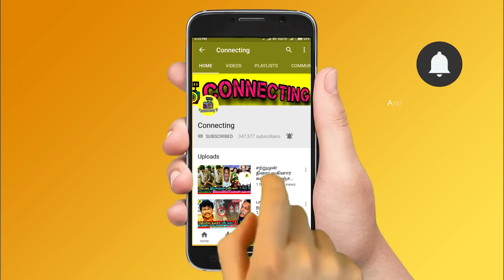கவின் ஜெயிக்க கூடாது எச்ச வேலையை செய்யும் தர்ஷன் ! Bigg Boss Tamil 3 ! Vijay TV ! Bigg Boss 3 Tamil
கவின் ஜெயிக்க கூடாது எச்ச வேலையை செய்யும் தர்ஷன் ! Bigg Boss Tamil 3 ! Vijay TV ! Bigg Boss 3 Tamil ! Kavin Exposes Tharshan and Sherin Real Behaviours at Ticket to Finale Task in Bigg Boss 3 ! Kavin & Tharshan Fight ! Tharshan & Kavin Fight ! Losliya & Kavin Fight ! Kavin & Cheran Fight ! Vijay TV Latest News ! Tharshan & Sherin Fight !  Losliya & Cheran Fight ! Losliya & Vanitha Fight ! Sandy Master | Kamal Haasan ! Interview ! Cheran ! Mugen Rao ! Tharshan ! Vanitha Vijayakumar ! Bigg Boss Tamil 3 ! Bigg Boss 3 ! Bigg Boss

Bigg Boss 3 Tamil - First Time Kavin Got Angry at Ticket to Finale Task - And Kavin Exposes Tharshan and Sherin Disgusting Behaviours with Losliya on Ticket to Finale Ball Task and it's Turns Out Huge Fight Between Kavin and Tharshan in Bigg Boss Tamil & Bigg Boss 3 Tamil

Bigg Boss 3 Tamil - Kavin Caught Tharshan and Sherin Disgusting Behaviours at Ticket to Finale Ball Task and Kavin Exposes Tharshan Selfishness and Sherin Arrogant Play Against Him to Won Ticket Finale Task in Bigg Boss Tamil & Bigg Boss 3 Tamil

Bigg Boss 3 Tamil - Ticket to Finale Ball Task - Kavin Lost His Cool and Exposes Sherin and Tharshan Selfish Play Behind Him at Ticket to Finale Ball Task and Questioning Tharshan and Sheran Wrong Play Against Losliya at Ticket to Finale Task in Bigg Boss Tamil & Bigg Boss 3 Tamil

Bigg Boss 3 Tamil - Tharshan and Sherin Arrogant Game Against Kavin and Losliya at Ticket to Finale Ball Task - Kavin Angry and Exposes Sherin and Tharshan Selfish Arrogance Play and It's Turns out Fight Between Kavin and Tharshan at Next Final Level of Ticket to Finale Task in Bigg Boss 3 Tamil

Bigg Boss 3 Tamil - Sandy and Cheran Angry on Tharshan and Sherin Behaviours with Kavin no to win the Ticket to Finale Final Task in Bigg Boss 3 Tamil

Clash Between Kavin and Tharshan at Ticket to Finale Task in Bigg Boss Tamil & Bigg Boss 3 Tamil

Clash Between Losliya and Kavin after Ticket to Finale Task in Bigg Boss Tamil & Bigg Boss 3 Tamil

Clash Between Cheran & Kavin after Ticket to Finale Task in Bigg Boss Tamil & Bigg Boss 3 Tamil

Clash Between Kavin and Sherin at Ticket to Finale Golden Egg Task in Bigg Boss Tamil & Bigg Boss 3 Tamil

This Week Elimination Voting Result Out in Bigg Boss 3 Tamil